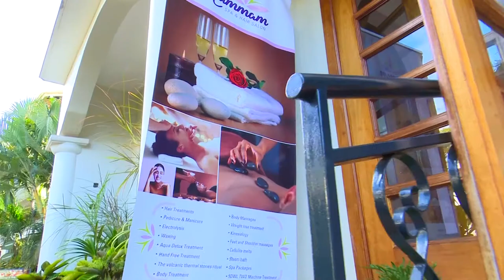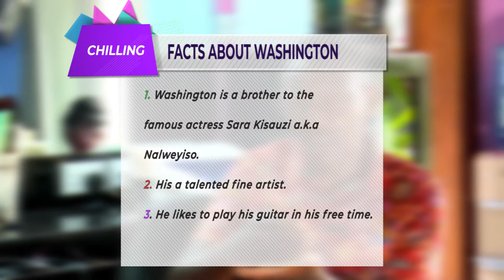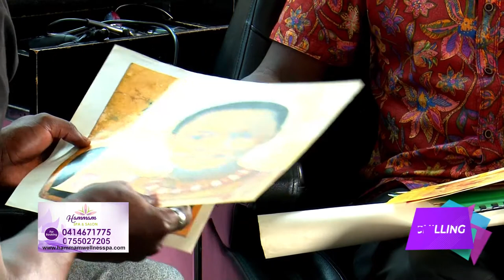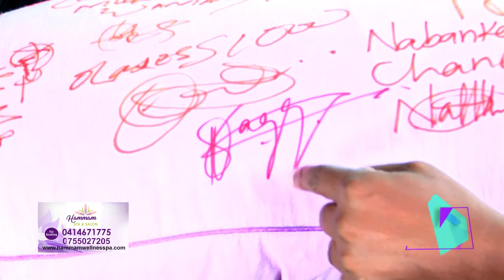Uganda has got talent Meet the most talented 61 year old Mzee . KAGGWA Washington he plays guitar.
Washington is a 61 yr old still with the abilities to play instruments and draw paintings.